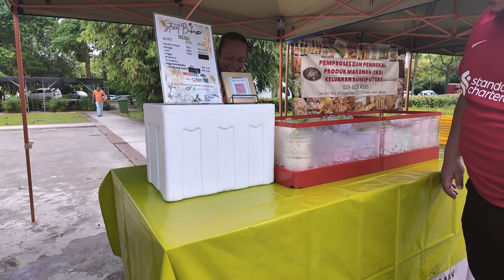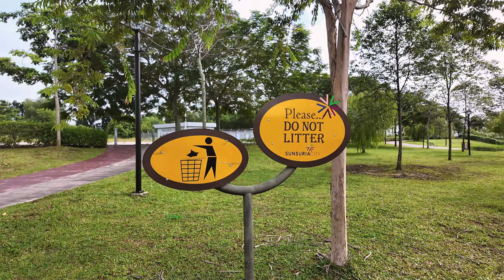Homebody life • weekly stay fit routines, healthy granola, coffee vlog, mental health is important🤎✨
When we talk about mental health is important, it reminds me of how I too struggled a few years ago. where no one knows or realizes. But I believe each of us has reasons that make you to stay strong. That's how important the support system around you is. May we all be able to go through every sadness with a calm heart. As a Muslim, always believe that Allah will always be with you.🤎🤍

00:00 weekend stay fit routines
00:28 Cyberjaya Lake Park
03:03 make healthy granola
06:40 pour over coffee - coffee vlog
08:39 ice americano
10:34 Sunsuria City Park

Music 🎵
- Free Music for Videos 👉 Music by oh, the joy. - 5am in chicago